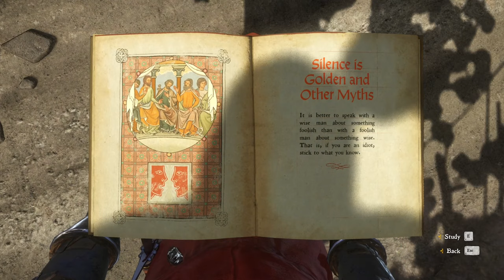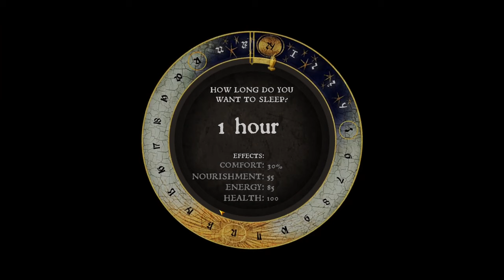Kingdom Come: Deliverance gameplay [no commentary] part 27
Henry continues to work with Kuno and his band of bastards

15:04 Jan asks Henry to get ring from Stephan for him
16:11 Asking Dangler about the ring
16:44 Asking The Stone about the ring (important clue)
38:33 Asking Stephan about the ring (important clue)
40:10 Finding the ring
40:52 Bringing ring to Jan
41:33 Going on a third mission with Kuno's band
42:35 Nasty surprise (and a nice song before it)
47:45 Talking with Kuno
01:05:39 Petr asking Henry to get the ring for him

01:12:01 Another walk with Theresa
01:22:07 Getting ring back from Jan
01:25:55 Giving ring to Petr
01:26:33 Talking to Kuno
01:35:10 Asking alehouse maid about Jakey
01:38:38 Meeting Maria's father
01:41:06 Finding Jakey
01:48:41 Talking to Maria's father about what she did
01:56:14 Kuno asks Henry to bring ring back to him
01:57:30 Getting ring from Petr
02:26:20 Bringing ring to Kuno
02:27:42 Riding to meet Zoul
02:34:11 Battle

02:35:35 Speaking with Kuno for the last time
03:35:10 Informing Radzig about result of the battle